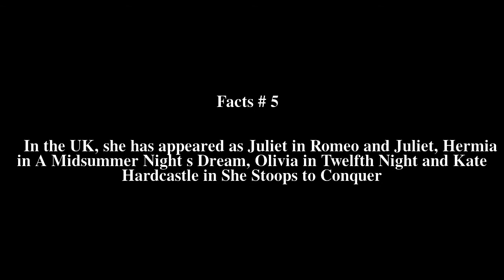Katharine Levy Top # 5 Facts